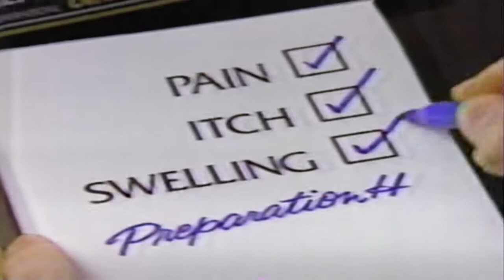Preparation H Commercial (1989)